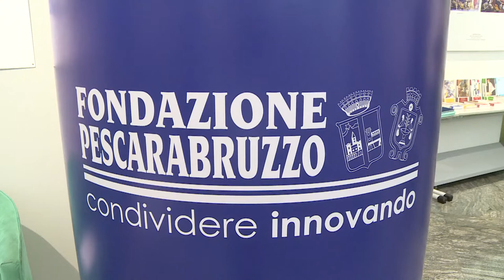La Fondazione Pescarabruzzo celebra i trent’anni dalla nascita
La Fondazione Pescarabruzzo celebra i 30 anni dalla sua costituzione, con un programma che coinvolgerà sia la Maison des Arts sia l’Imago Museum